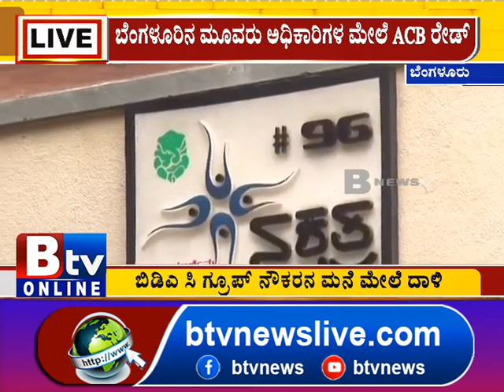ಬೆಂಗಳೂರಿನಲ್ಲಿ ಮೂವರು ಅಧಿಕಾರಿಗಳಿಗೆ ಸೇರಿದ 10 ಕಡೆ ಎಸಿಬಿ ರೇಡ್ ಮಾಡಿದೆ.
Btv News Kannada:ಬೆಂಗಳೂರಿನಲ್ಲಿ ಮೂವರು ಅಧಿಕಾರಿಗಳಿಗೆ ಸೇರಿದ 10 ಕಡೆ ಎಸಿಬಿ ರೇಡ್ ಮಾಡಿದೆ. ಇಬ್ಬರು ನಿವೃತ್ತ ಅಧಿಕಾರಿಗಳು ಹಾಗೂ ಬಿಡಿಎ ಸಿ ಗ್ರೂಪ್‌ ನೌಕರನ ಮನೆ ಮೇಲೆ ದಾಳಿ ಆಗಿದೆ!